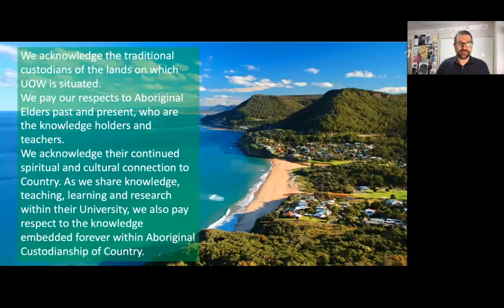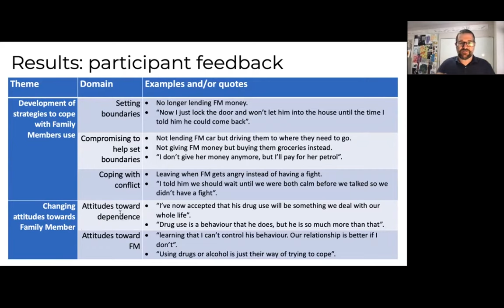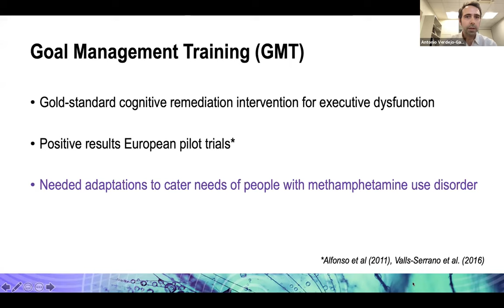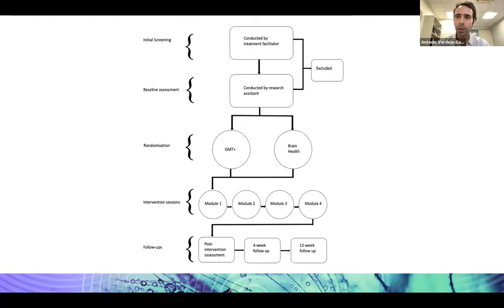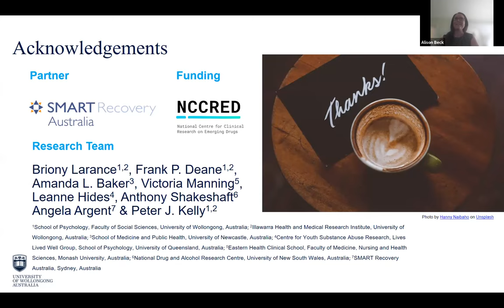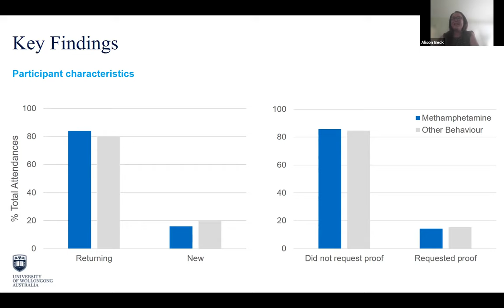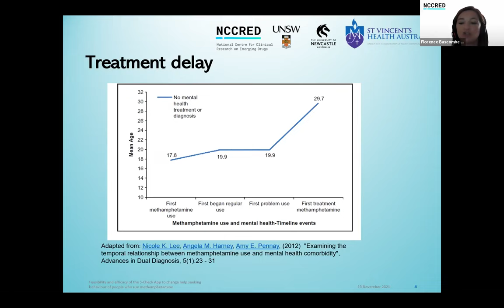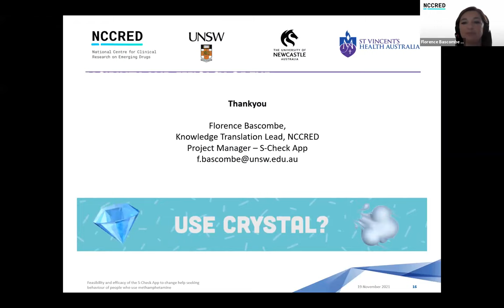NCCRED Symposium 2021 - Session 3